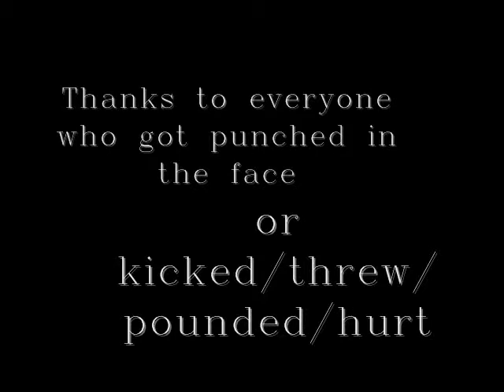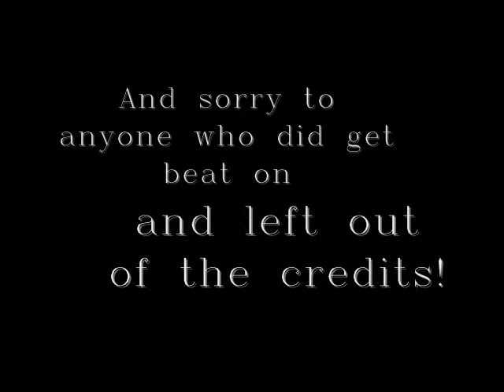Bellaire mma final vid.wmv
Learn to defend yourself or fight in competition at Bellaire Martial Arts. Ranks featured are from white belt to black belt. Look us up on myspace if you have any questions. Musicl is by My Own Summer by Deftones.